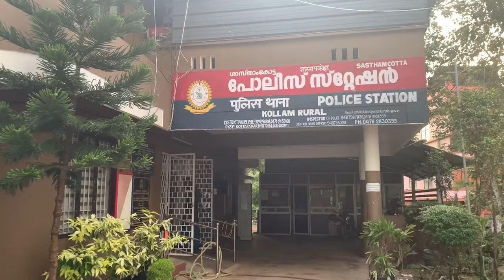POLICE STATION||NEW EXPERIENCES||ഒന്നു കൂടെ ചെല്ലാമോ എന്ന് ചോദിച്ചു | അത് ഇപ്പം ഇങ്ങനെ ആയി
SHIJIN VLOG